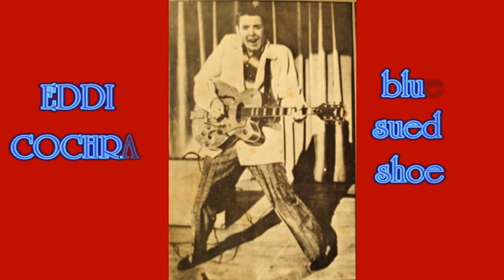EDDIE COCHRAN : Blue suède shoes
A mon gout ,c'est la meilleur version de ce standard du rock and roll , parceque plus sauvage. EDDIE s'y donne à fond...